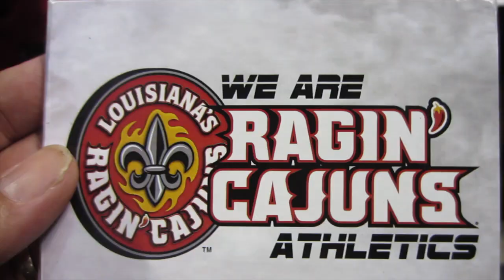Boyancé vLog #29 ULL Ragin Cajuns Fan Day CajunDome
University of Louisiana at Lafayette Fan Day held at the Cajun Dome on Aug 26, 2012